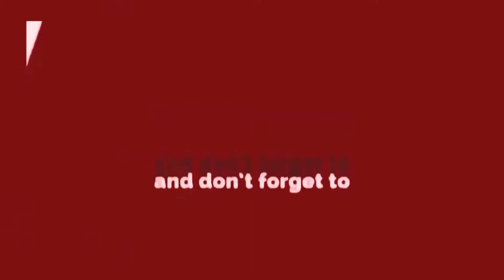Delhi हिंसा में मुसलमान का घर फूंक रहे लोगों को बीजेपी नेता ने रोका, भाईचारे का दिया पैगाम